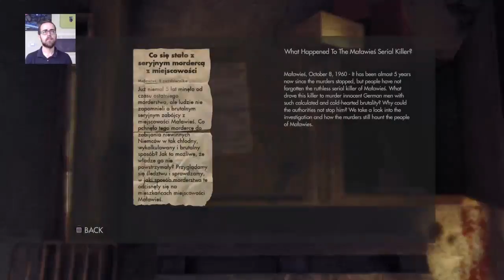Wolfenstein The New Order: Part 4; The Asylum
Part 4 of Let's Play Wolfenstein The New Order on the PS4. We escape the asylum with Blazkowicz and save Anya before meeting her awesome grandparents and deciding to go to Berlin.